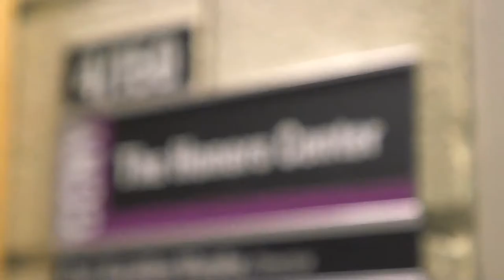Macaulay Advisor | William Lung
Learn more about William, Macaulay advisor at City College.